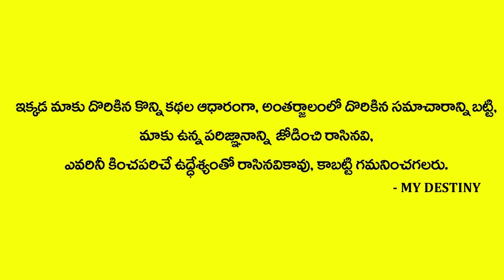16-09-20 ఈరోజు ప్రారంభించండి సకల శుభాలు కలుగుతాయి | Dr Jandhyala Sastry | MY DESTINY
Watch
16-09-20 ఈరోజు ప్రారంభించండి సకల శుభాలు కలుగుతాయి | Dr Jandhyala Sastry | MY DESTINY